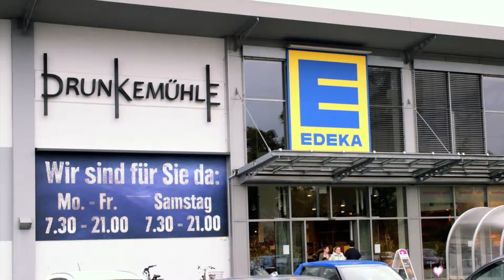Speetenhof Imagefilm 2019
Produziert von Chilihaus Filmproduktion